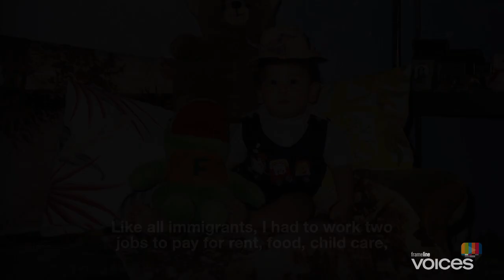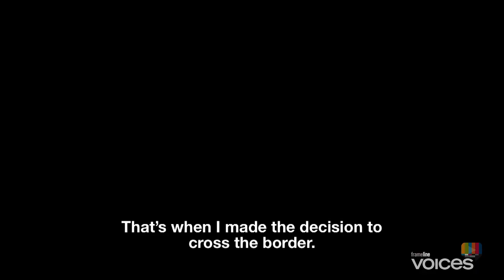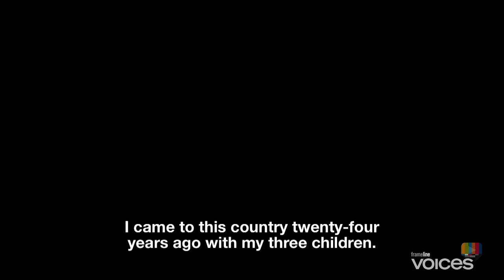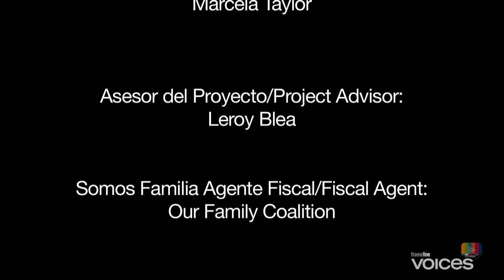Frameline Voices: Tres Gotas de Aqua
Like Frameline Voices?

Share the experiences of three resilient Latina immigrant mothers who explore the multigenerational impact of their children's coming out process in this Frameline35 short film.

Jose Alfaro & Marco Castro-Bojorquez   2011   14 min.   USA